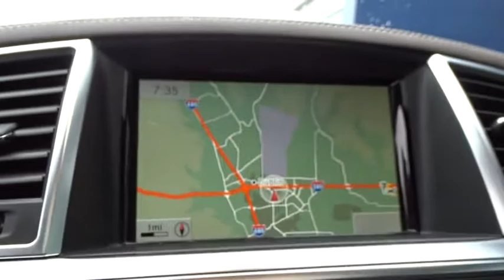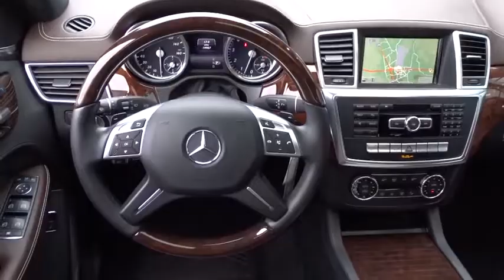2014 Mercedes-Benz M-Class Pleasanton, Walnut Creek, Fremont, San Jose, Livermore, CA 29601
2014 Mercedes-Benz M-Class
2014 Mercedes-Benz M-Class ML 550 - Stock#: 29601 - VIN#: 4JGDA7DB6EA360308

WHEELS: 20 AMG 5-SPOKE  -inc: Tires: 20,MULTI-COLOR INTERIOR AMBIENT LIGHTING  -inc: illuminated door sills,SOFT CLOSE DOORS,HARMAN/KARDON SOUND SYSTEM,DRIVER ASSISTANCE PACKAGE  -inc: Driver Assist Package  DISTRONIC PLUS w/PRE-SAFE Brake  Active Lane Keeping Assist  Active Blind Spot Assist,ILLUMINATION KIT FOR SIDE RUNNING BOARDS,BLACK  LEATHER UPHOLSTERY,DESIGNO AUBURN BROWN LEATHER PACKAGE  -inc: designo Black DINAMICA Roof Liner  designo Auburn Brown Nappa Leather,PREMIUM 1 PACKAGE  -inc: iPod/MP3 Media Interface Cable  Rearview Camera  Power Folding Mirrors  Auto Dimming Mirrors  Driver Memory Seat  Radio: COMAND Navigation & 6-disc CD/DVD  7.0 high resolution LCD screen w/3D map views  enhanced voice control system  10GB music register  6-disc DVD changer  Gracenote album information including cover art  SD card slot  SiriusXM traffic and SiriusXM weather  115V AC Power Outlet Located in 2nd row  Power Tilt/Telescoping Steering Column  Double Sun Visors  Media Interface  SIRIUS XM Satellite Radio  SiriusXM real-time traffic and SiriusXM weather (w/6 month trial)  Auto-Dimming Side & Rearview Mirrors,WOOD/LEATHER MULTIFUNCTION STEERING WHEEL,LIGHTING PACKAGE  -inc: Adaptive Highbeam Assist  Bi-Xenon Head Lamps  active curve illumination,KEYLESS-GO,3-ZONE AUTOMATIC CLIMATE CONTROL,MULTI-CONTOUR DRIVER/PASSENGER SEATS  -inc: massage  and comfort headrest,PARKTRONIC WITH ACTIVE PARKING ASSIST,Turbocharged,All Wheel Drive,Power Steering,ABS,4-Wheel Disc Brakes,Brake Assist,Aluminum Wheels,Tires - Front Performance,Tires - Rear Performance,Temporary Spare Tire,Sun/Moonroof,Generic Sun/Moonroof,Heated Mirrors,Power Mirror(s),Integrated Turn Signal Mirrors,Rear Defrost,Privacy Glass,Intermittent Wipers,Variable Speed Intermittent Wipers,Rain Sensing Wipers,Rear Spoiler,Running Boards/Side Steps,Remote Trunk Release,Power Liftgate,Power Door Locks,Daytime Running Lights,Automatic Headlights,Fog Lamps,AM/FM Stereo,CD Player,MP3 Player,Bluetooth Connection,Auxiliary Audio Input,HD Radio,Steering Wheel Audio Controls,Power Driver Seat,Power Passenger Seat,Bucket Seats,Heated Front Seat(s),Driver Adjustable Lumbar,Pass-Through Rear Seat,Rear Bench Seat,Adjustable Steering Wheel,Trip Computer,Power Windows,Telematics,Leather Steering Wheel,Keyless Entry,Universal Garage Door Opener,Cruise Control,Climate Control,Multi-Zone A/C,Woodgrain Interior Trim,Premium Synthetic Seats,Driver Vanity Mirror,Passenger Vanity Mirror,Driver Illuminated Vanity Mirror,Passenger Illuminated Visor Mirror,Floor Mats,Cargo Shade,Security System,Engine Immobilizer,Traction Control,Stability Control,Front Side Air Bag,Tire Pressure Monitor,Driver Air Bag,Passenger Air Bag,Front Head Air Bag,Rear Head Air Bag,Passenger Air Bag Sensor,Knee Air Bag,Child Safety Locks